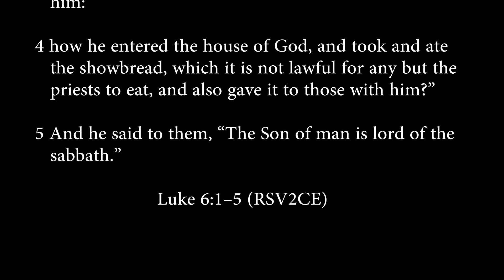luke 6:1-5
The disciples pick wheat on the Sabbath.